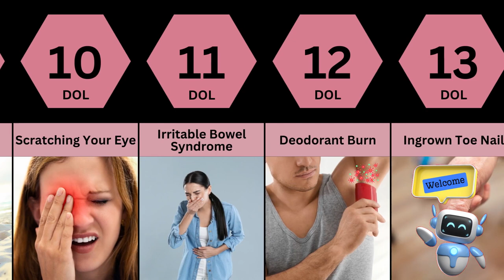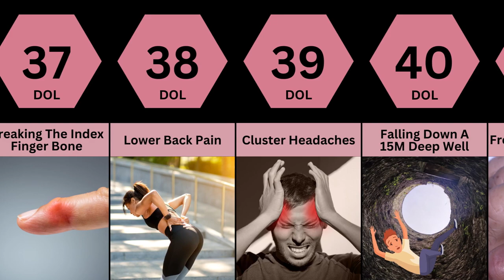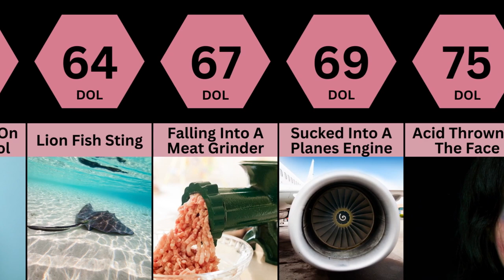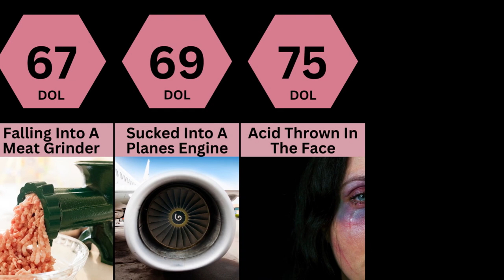Human Pain part 2 | Comparision Tv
Discover  Human Pain  in this Video
Topics Discussed:
Stung By Bee Pain
Boiling Water Pain
On Hand Pain
Being Chocked Pain
Falling Down Pain
Flight Of Stairs Pain
Whiplash Pain
Starvation Pain
Breaking Glass Pain
On Hand Pain
Ripping Finger Pain
Nail Off Pain
Broken Bones Pain
Getting A Tattoo Pain
Punch To The Face Pain
3rd Degree Burn Pain
Broken Stitches Pain
Hot Iron On Skin Pain
Freeze Burn Pain
Stomach Ulcer Pain
Staring at The Sun Pain
Finger Chopped Off Pain
Migrane Pain
Boiling Oil On Skin Pain
Elousehold Mains Pain
Slipped Disk Pain
Swallow Glass Pain
Stung By Stingray Pain
Heart Attack Pain
Arm Chopped Off Pain
Shot In The Chest Pain
(Pistol) Pain
Getting Stabbed Pain
Passing A Pain
Kidney Stone Pain
Car Driving Into You Pain
At 30MPH Pain
Child Birth Pain
Kicked In The Balls Pain
(Full Force) Pain
Hit By Train Pain
At 80MPH Pain
Drink Acid Pain
Being Burnt Alive Pain
this part Pain
Pricking Your Hand Pain
On A Cactus Pain
Swallowing A Pain
Fishbone Pain
Burst Blister Pain
Touching A Candle Flame Pain
Hand In Mouse Trap Pain
Lemon Juice In Eye Pain
Stepping On A Pain
Sea Urchin Pain
Waxing Hair On Legs Pain
Irritable Bowel Pain
Syndrome Pain
Scratching Your Eye Pain
Ingrown Toe Nail Pain
Deodorant Burn Pain
Sun Burn Pain
Moon Jellyfish Sting Pain
Stepping On A Nail Pain
Eating A Ghost Pain
Chilli Pepper Pain
Falling Off A Bike Pain
At 10MPH Pain
Wisdom Tooth Pain Pain
Falling Out A Window Pain
(First Floor) Pain
Bursting An Pain
Ear Drum Pain
Having Shingles Pain
Being Strangeld Pain
Getting Gout Pain
Being Tazered Pain
Dislocating Shoulder Pain
Pepper Sprayed Pain
Lower Back Pain Pain
Breaking The Index Pain
Finger Bone Pain
Falling Down A Pain
15M Deep Well Pain
Cluster Headaches Pain
Gallstones Pain
Frost Bite (Build Up) Pain
Nerve Damage Pain
Brain Tumor Pain
Headache Pain
Touch Exposed Pain
Electrical Wire Pain
Appendicitis Pain
Hit By Motorbike Pain
At 40MPH Pain
Trenchfoot Pain
Tearing Achillies Pain
Tenden Pain
Velvet Ant Sting Pain
Overdosing On Pain
Paracetamol Pain
Drinking Bleach Pain
Falling Into A Pain
Meat Grinder Pain
Lion Fish Sting Pain
Acid Thrown In Pain
The Face Pain
Sucked Into A Pain
Planes Engine Pain
how much pain we feel
pain
very painful
extreme pains
comparision